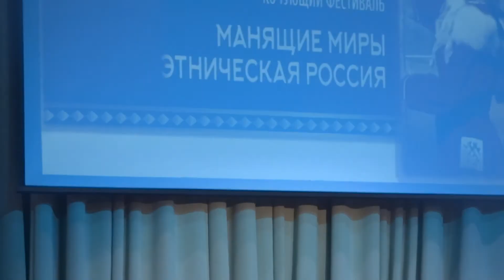Манящие миры Этническая Россия в Калининградской области Ч 2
«Манящие миры. Этническая Россия» - единственный в стране кочующий фестиваль круглогодичного цикла. Фестиваль объединяет культуры народов, проживающих на территории страны. Приоритет фестиваля – культура коренных малочисленных народов Севера, Сибири и Дальнего Востока РФ. Она формировалась веками не только как сфера духовной жизни, но и как способ выживания в экстремальных природных условиях.
В Калининградской области выступает впервые,